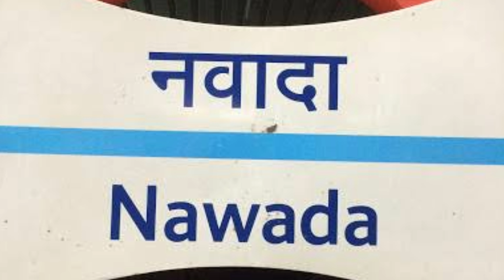3 bhk flat sale in delhi | sabse sasta 3 bhk flat | low budget 3 bhk flat | new 3 bhk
3 bhk flat sale in delhi | 3 bhk flat | sabse sasta 3 bhk flat | low budget 3 bhk flat | new 3 bhk🙏 JAI MATA DI 🙏

SIZE -
PRICE :-

KEY FEATURES:

1. Flat with Car Parking
2. Near by metro Station
3. Registry Available
4. 80% to 85% Loan Facility Available
5. Amazing Interior with Awesome False-Ceiling
6. Decorative Modular Kitchen with Chimney
7. Fully Ventilated Flat
8. Wide Road and Good Looking Front Elevation
9. Easy approach to public transport and market.
10. Intercom, and electronic door lock facility
11. Two washrooms

Additional Features:
1️⃣ Pay Only 10 -15%, Avail Home Loan for Rest.
2️⃣ Under CCTV Surveillance.
3️⃣ Nearby metro Station
4️⃣ Delhi Jal Board or Municipal WATER Connectivity
5️⃣ Very close to School, Hospital, and Market.
6️⃣ Brand new flat Ready to Move Flats

3 bhk flat,3 bhk ghar,east facing 3 bhk flat,flats in delhi under 30 lakhs,affordable flat,sabse sasta flat in janakpuri,सबसे सस्ता घर,flat near metro,flat in delhi under 10 lakh,flat in 20 lakhs,home sale,flat in delhi ncr,3bhk flat sale in delhi,delhi flats for sale
4bhk,4bhk flat,budget homes,budget flats,delhi flats,cheap 4bhk,l type corner flat,4 bhk luxury flats,4 bhk flat for sale in delhi,new 4 bhk homes,4 bhk flat near metro station,4 bhk,4 bhk ka sabse sasta ghar,sasta 4bhk